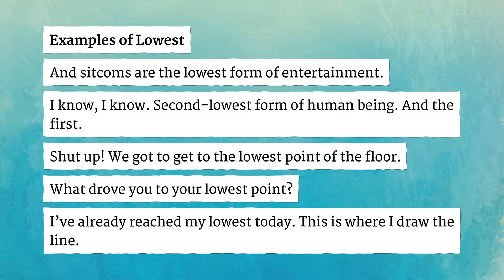LOWEST pronunciation • How to pronounce LOWEST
How to say Lowest in British English and American English?